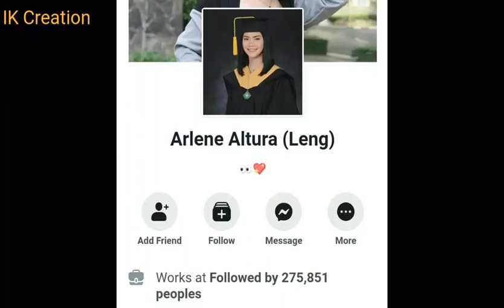Leng (Tik-Tok Star) Lifestyle 2022 || NetWorth | Age | Income | Height | Hobbies | Biography